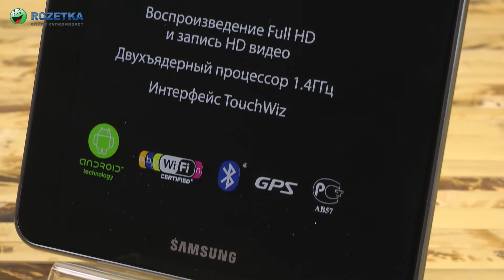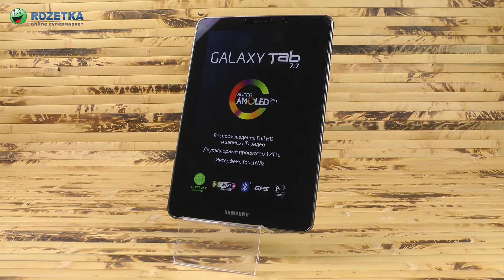Демонстрация Samsung Galaxy Tab 7.7 P6800 (GT-P6800LSASEK)